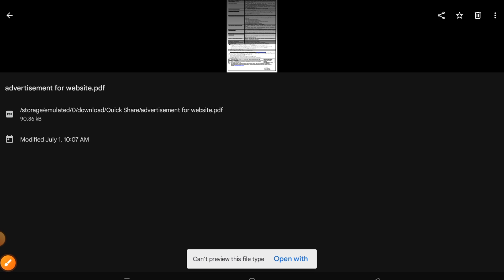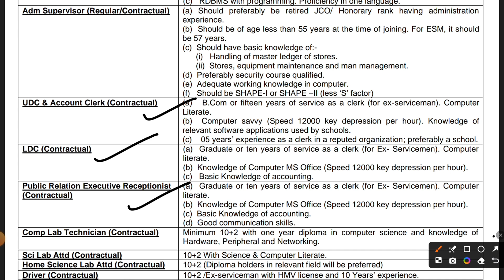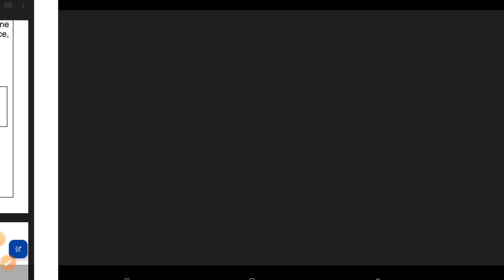APS/AWES TEACHER RECRUITMENT 2024-2025 | ARMY SCHOOL VACANCY 2024 | MITHUN SINGH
ARMY PUBLIC SCHOOL VACANCY 2024 | APS/AWES PRT TGT PGT RECRUITMENT 2024 | MITHUN SINGH

YouTube Description:

Welcome to Mithun Singh's channel! In this video, we will cover everything you need to know about the ARMY PUBLIC SCHOOL VACANCY 2024. We’ll discuss the APS/AWES PRT, TGT, and PGT recruitment process, eligibility criteria, application details, important dates, and tips to help you prepare effectively. Whether you're a fresher or an experienced educator, this video will guide you through the entire process of securing a teaching position at Army Public Schools. Don't miss out on this opportunity to join a prestigious institution!